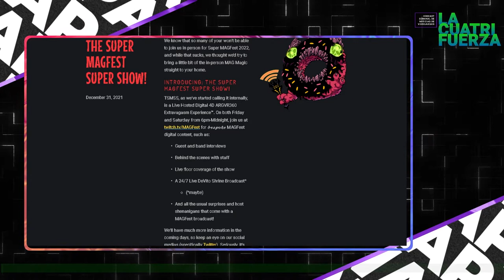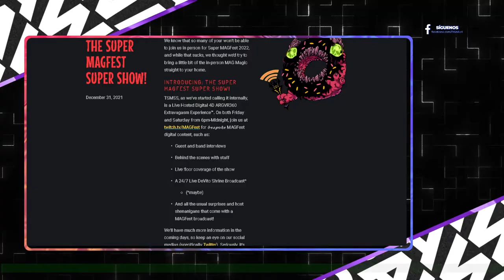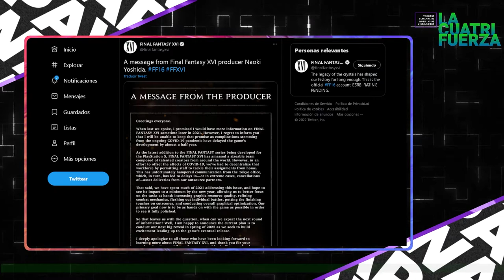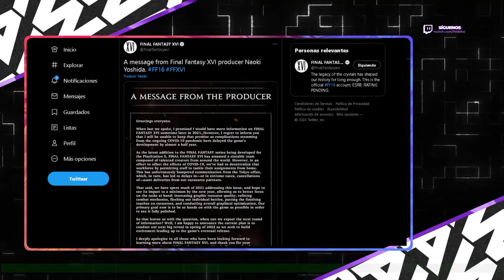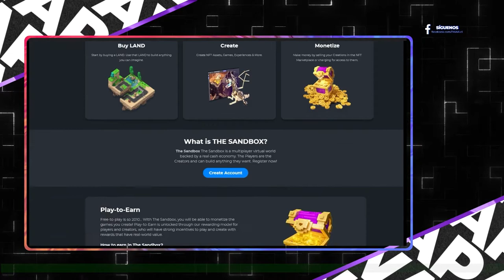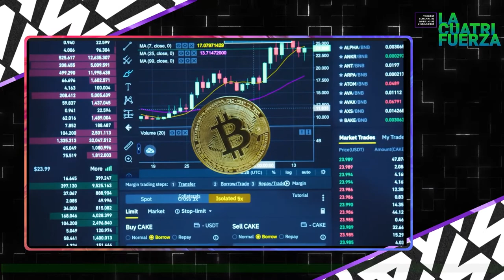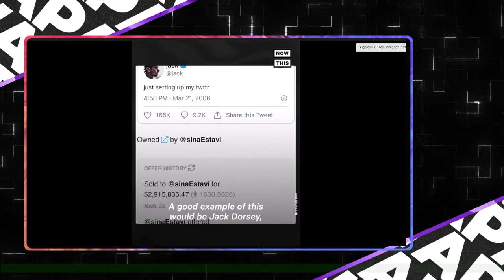[LA CUATRIFUERZA] N°026 | Florona de nuevo año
¡PAWAdictos! ¡Feliz Año Nuevo! Todo el equipo de LA CUATRIFUERZA les desea lo mejor para este 2022. ¡AVISO! Durante estos meses de ENERO y FEBRERO cambiamos el ritmo semanal ya que siempre por estas fechas no hay tantas noticias, así que para este nuevo resumen semanal de noticias en Videojuegos & VGM. En nuestra versión dupleta; SnowPato y Thennecan, nos comentarán en esta oportunidad acerca de:

✨ El 2 de Enero fue el dia con mas usuarios concurrentes en Steam
✨ Nintendo publica listado con los juegos indies mas vendidos del 2021
✨ Falleció el Legendario John Madden
✨ Trilogia de Tomb Raider se encuentra disponible en Epic Games Store
✨ Sony Anuncia listado de juegos gratuitos de PS Now y PS Plus
✨ Riot accede a pagar indemnización por $100M USD a demanda por discriminación de género
✨ Square Enix abraza (?) el mercado NFT
✨ Público de FFXIV amenaza con abandonar el juego tras declaraciones de SE relacionadas a NFTs
✨ Deviantart en el medio de controversias por robo de arte
✨ Zeldathon concluye su edición de fin de año juntando sobre 175k usd
✨ Varias listas de mejores juegos en fin de año
✨ Final Fantasy XVI retrasado
✨ 6 de Enero comienza MagFest

*¡SÍGUENOS!*